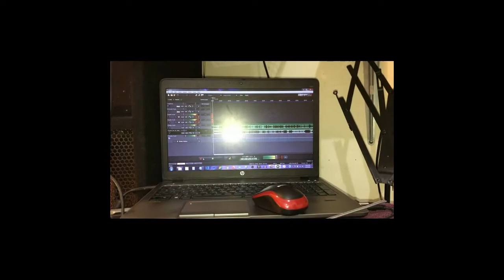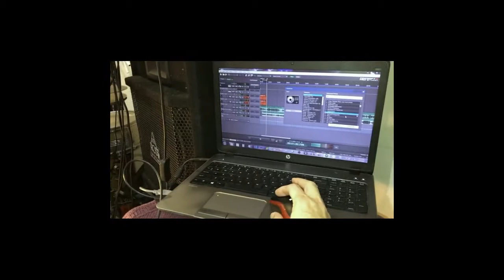SuperNetworks past present and future merge to form HyperNetworks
This is coming to fruition and with love, we can avert any catastrophe. Everything is information and everything and everything else is growing exponentially and accelerating towards the One Love!

One has to master organizing information in the 21st century
therefore beyond everything and everything else all is art!

Experimenting and improvisation is the way to mastery.
Multiple jams daily and weekly innovations and it's super-tasking!!

With exponentiating love comes exponentiating intelligence and wisdom, breathe it and keep on drilling! Relish!!